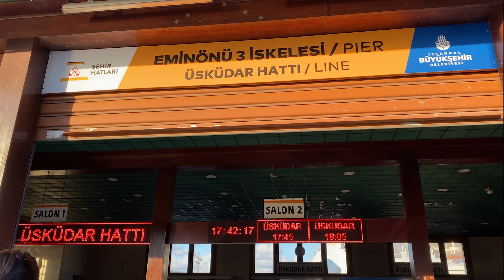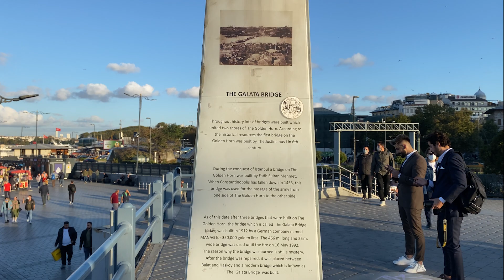Istanbul Walking Tour- Eminonu Pier - Galata Bridge- 4K UHD 60 FPS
Galata Bridge is one of the oldest historical sites in Istanbul City
The Galata Bridge connects the Karakoy and Eminönü neighborhoods
One of the main beauties of this bridge is the presence of a large number of fishermen in Istanbul to catch fish
Galata Bridge has attracted the attention of many tourists and photographers due to its beautiful view of Istanbul City.